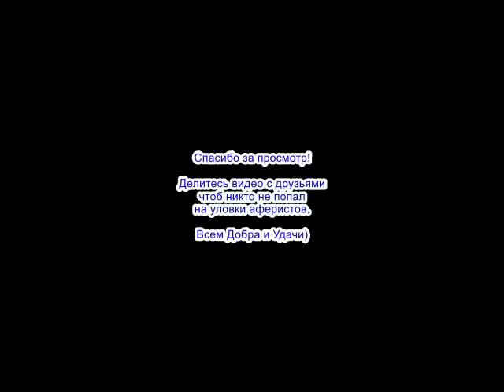✅ Марина сказала мошонке волшебный промо-код / мошенники звонят по телефону